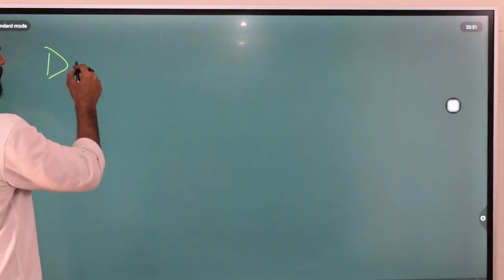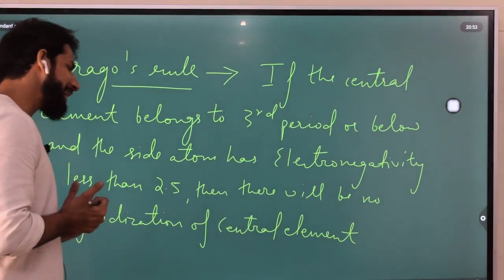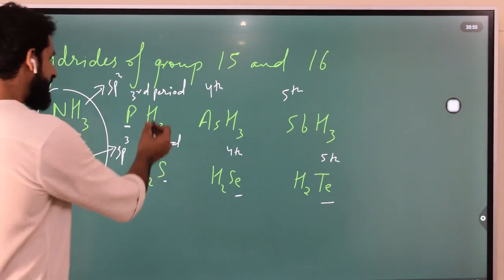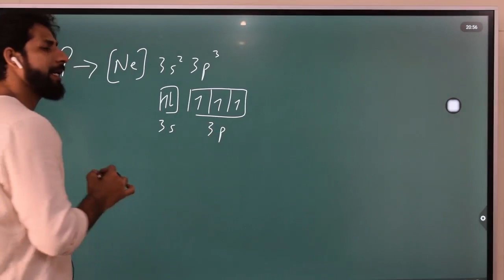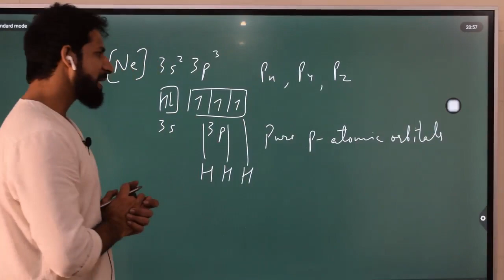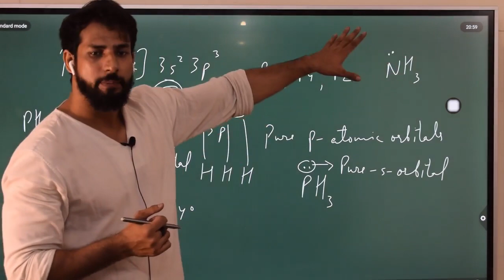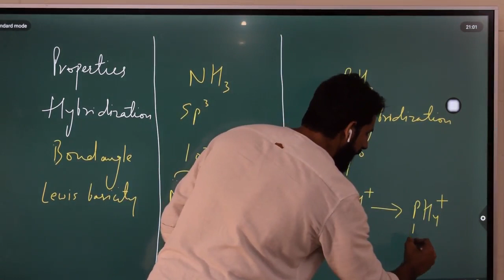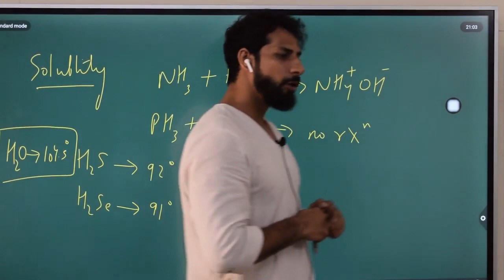| Drago's Rule | Chemical Bonding | JEE MAINS | NEET | Inorganic chemistry |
Mastering Dragos' Rule: Chemical Bonding for Competitive Exams
According to drago,s rule when the following conditions are satisfied, then the energy difference between the participating atomic orbitals will be very high and thus no mixing of orbitals or hybridization takes place.

1.  The central atom must be of or below 3rd period.
2.  The electronegativity of the surrounding atom must be less than equal to 2.5.
In the case of PH3, where there's no hybridization involved, bonding occurs through pure atomic p orbitals. This results in a distinctive scenario where the bond angles are approximately 90 degrees. This unique bonding arrangement leads to an interesting molecular geometry, which deviates from the typical angles seen in hybridized molecules.

💡 Boost your confidence, problem-solving skills, and chemistry understanding. Don't miss this chance to enhance your exam readiness.